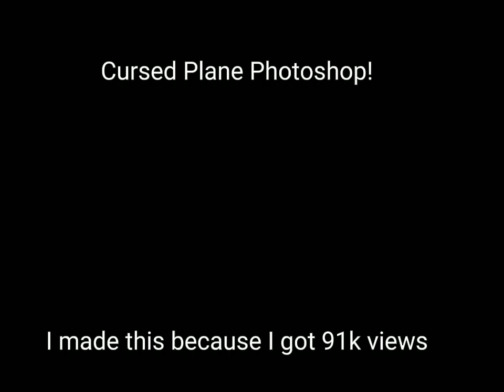Cursed Plane Photoshop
I made this because I got 91k views

this is part 2 of smiling planes but it's cursed this time